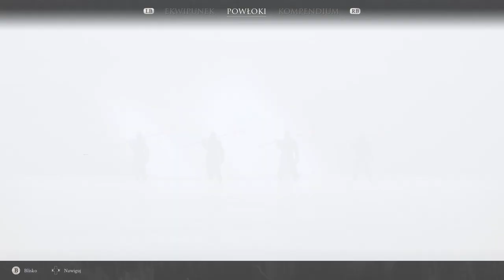Zagrajmy w Mortal Shell odc 8 - Przejście do Archiwów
W tym odcinku przechodzimy przez Wieczny Narthex do Archiwów.

Mortal Shell to debiutancki projekt studia Cold Symmetry. Jest to produkcja typu soulslike, czyli RPG akcji w stylu serii Dark Souls. Tytuł rozpoczął żywot w 2018 roku pod nazwą Dungeonhaven jako projekt trójki deweloperów, którzy pracowali m.in. nad serią Call of Duty oraz Ghost Of Tsushima.

Akcję Mortal Shell osadzono w uniwersum fantasy. Jednak nie jest to kolorowa kraina elfów czy krasnoludów, lecz mroczny świat pełen grozy rodem z horrorów, w którym po ludzkiej cywilizacji pozostały jedynie ruiny oraz wątłe wspomnienia. Nie podoba się to tajemniczemu bytowi znanemu jako Mroczny Ojciec. To on rozkazuje głównemu bohaterowi – pustemu naczyniu bez formy – udać się na poszukiwanie zaginionych sanktuariów wiernych, gdzie będzie musiał podołać ogromnym wyzwaniom.

Mortal Shell wykorzystuje klasyczny schemat produkcji typu soulslike. Akcję obserwujemy z perspektywy trzeciej osoby (TPP). Walka ma mocno zręcznościowy charakter, ale nie ma mowy o chaotycznym wciskaniu przycisków czy radosnym machaniu mieczem (czy inną bronią białą) niczym w typowych slasherach. Każdy wróg stanowi dla nas zagrożenie, a nierzadko jesteśmy zmuszeni stawić czoła kilku przeciwnikom naraz. Sprawne palce i szybki refleks to za mało, by wyjść z tych starć zwycięsko. Konieczne jest też przemyślane poprowadzenie walki i zachowanie rozsądku, by pochopnie wyprowadzony cios nie był naszym ostatnim.

Tym, co wyróżnia Mortal Shell od innych produkcji, jest nietypowy system rozwoju bohatera. Prowadzona przez nas postać nie ma cielesnej powłok, zamiast tego przejmuje kontrolę nad pozostałościami po zmarłych wojownikach. Każdy z nich za życia wyróżniał się zdolnościami oraz specjalizacją, z której możemy korzystać po przejęciu ich zwłok. W miarę jak bohater pogłębia swe zrozumienie danej powłoki, odblokowują się kolejne umiejętności oraz ulepszenia, dzięki którym stajemy się jeszcze groźniejsi w walce. Do dyspozycji otrzymujemy zarówno pokaźny arsenał broni, jak i sporą liczbę zaklęć ofensywnych.

Mortal Shell przygotowano z myślą o przygodzie dla jednego gracza, w związku z czym nie przewidziano trybu wieloosobowego. Kampania fabularna ma charakter nieliniowy, dając nam swobodę w wyborze kolejnego celu.

Oprawa wizualna Mortal Shell przywodzi na myśl inne produkcje typu soulslike, aczkolwiek najbliżej jej do stylistyki znanej z produkcji studia From Software. Grafikę utrzymano w ciemnej tonacji, podkreślającej ponury i miejscami przerażający charakter świata gry. Starciom towarzyszą rozmaite efekty wizualne ataków oraz zaklęć.